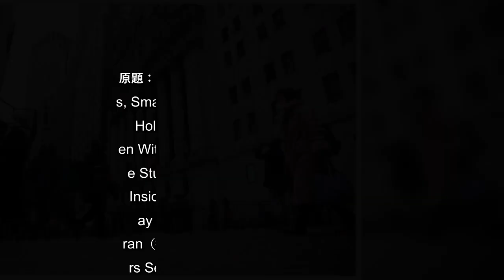８日の米株式相場は広範に上昇。シクリカル銘柄や小型株が買われ、金融政策引き締めの中でも成長見通しへの投資家の信頼感が改善しつつあることを示唆した。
８日の米株式相場は広範に上昇。シクリカル銘柄や小型株が買われ、金融政策引き締めの中でも成長見通しへの投資家の信頼感が改善しつつあることを示唆した。
８日の米株式相場は広範に上昇シクリカル銘柄や小型株が買われ、金融政策引き締めの中でも成長見通しへの投資家の信頼感が改善しつつあることを示唆した